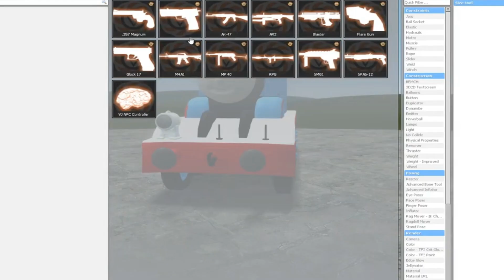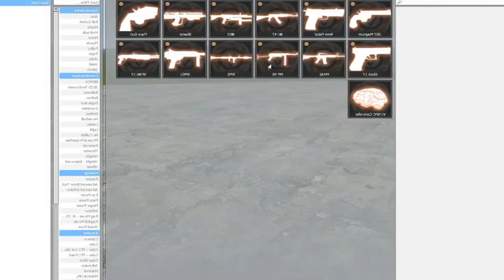THOMAS THE TRAIN.EXE - Coffin Dance Song (COVER)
Coffin Dance Song Cover
Astronomia
meme
Coffin Dance Song